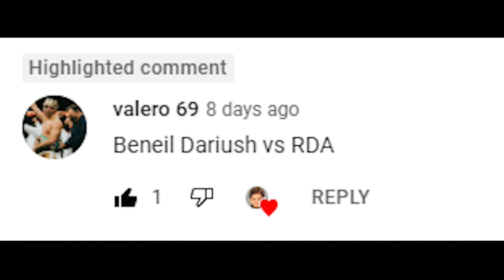Beneil Dariush Vs. Rafael Dos Anjos : UFC 4 Gameplay (Legendary Difficulty) (AI Vs AI) (PS5)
Here Are The Rules For This Fight :

5 Round Fight
Real Clock Time
Legendary AI
CPU VS CPU
MMA Rules